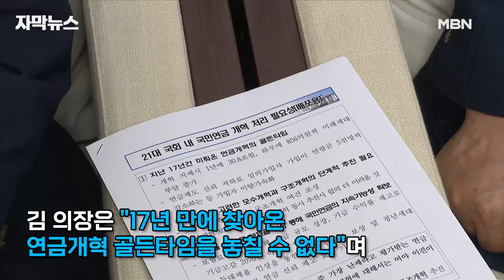[자막뉴스] ＂연금개혁안, 모수개혁 먼저＂ 민주당 힘 실어준 국회의장 | 이슈픽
연금개혁안을 두고 여야가 이견차를 좁히지 못하는 가운데, 김진표 국회의장이 사실상 민주당의 손을 들어줬습니다.
김 의장은 ＂이번에 처리하지 못하는 건 죄를 짓는 것＂이라며 ＂21대 국회에서 모수개혁을 하고, 22대에서 구조개혁을 하자＂고 제안했습니다.

모수개혁 먼저 처리하자는 민주당의 주장에 힘을 실어준 건데, 김 의장은 여야 합의만 있다면 원포인트 본회의도 가능하다고 촉구했습니다.